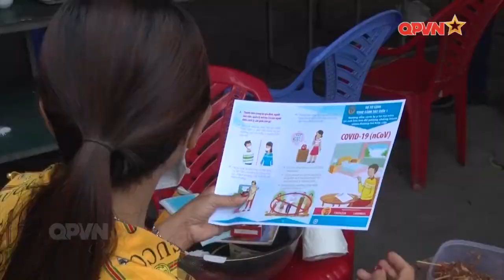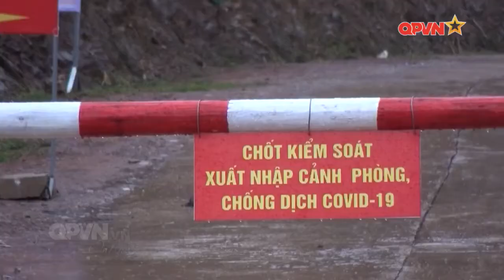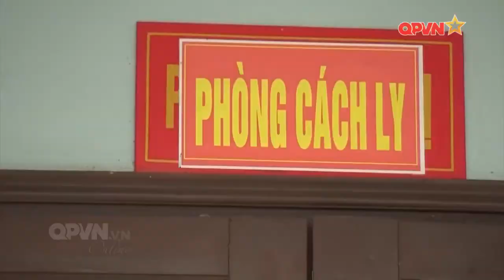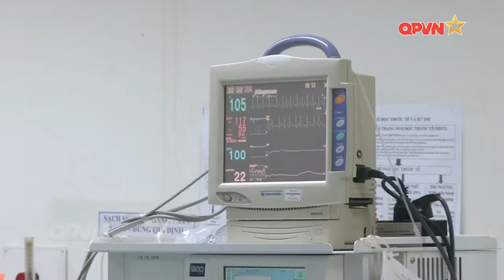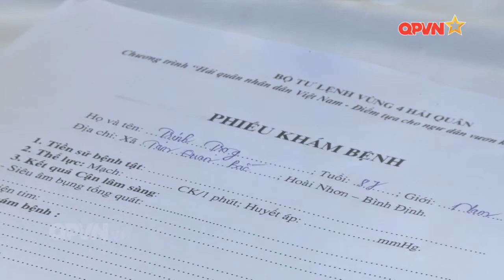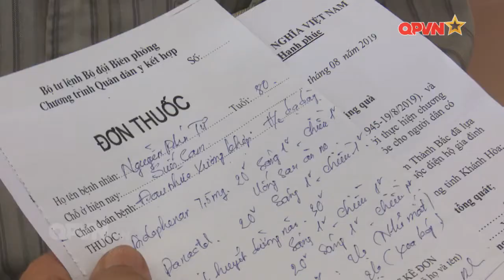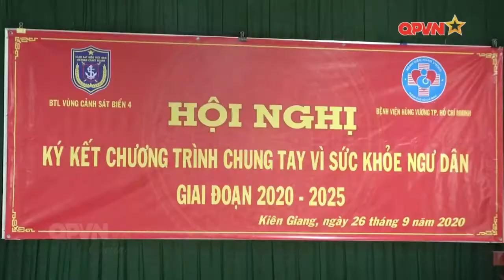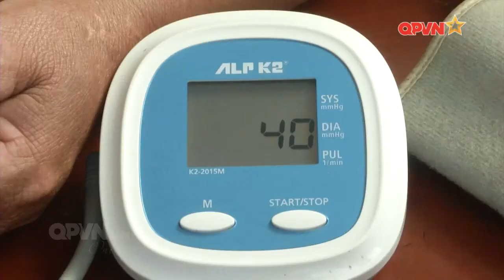Hiệu quả hoạt động quân dân y tuyến biển